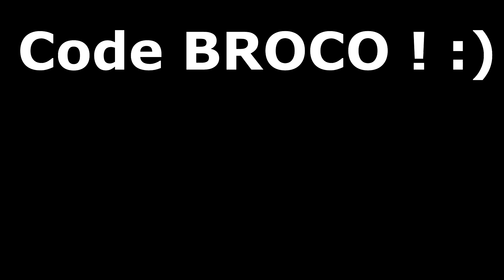Ma PROGRESSION sur 1 AN de SOLO BUILD FORTNITE (insane fast editor 🔥)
Yo les potes ! ✌️ Nouvelle vidéo sur ma progression / évolution en edit sur 1 an ! Vraiment une grosse vidéo et j'espère qu'elle vous plaira !

👍 Code créateur BROCO pour me soutenir ! 💪
🔥 Merci INFINIMENT à tous ceux qui le mettront ! ❤️

💖 Pour souscrire à ma chaîne et bénéficier d'avantages tout en m'aidant encore plus !

💲 Vous pouvez mettre mon code BROCO dessus pour avoir des réductions !

Musiques utilisées dans cette vidéo :
- chris-hayes-music-chill-trap-beat-no-copyright-trap
- HICAP - XXXTENTACION x LIL PEEP TYPE BEAT
- HICAP - LIL BABY TYPE BEAT
- HICAP - TORY LANEZ TYPE BEAT